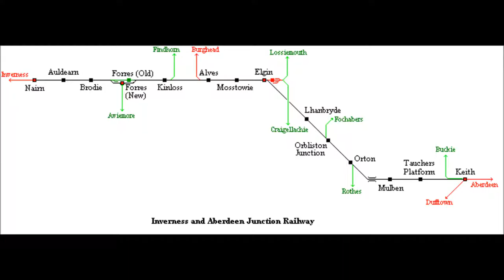Inverness Perth Junction Railway Radio podcast pk